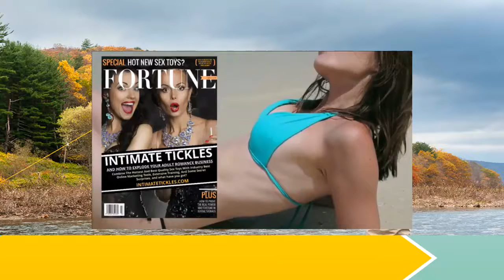Delaware Sex Toy And Adult Romance Enhancement Parties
We offer ordinary women, men, and couples of Delaware the opportunity to live extraordinary lifestyles by owning and managing their own Delaware businesses – while promoting sexual awareness and well-being. Our direct-selling business model provides the most generous rewards in the industry, including company paid hostess rewards, benefits, and recognition for our independent Consultants. Our educational approach to sex and relationships has given Adult Romance Parties By Intimate Tickles LLC and our Romance Consultants a reputation for being leaders in the field of sexual relationships.

Intimate Tickles parties of Delaware is a home based business managed by some of the most successful adult toy party executives in the industry. Intimate Tickles consultants work full or part time hours, using their Delaware home based businesses to spend more time with their families, while still able to afford the finer things in life. We’re not only building men, women, and couples sexuality and sensuality, but also their self esteem.